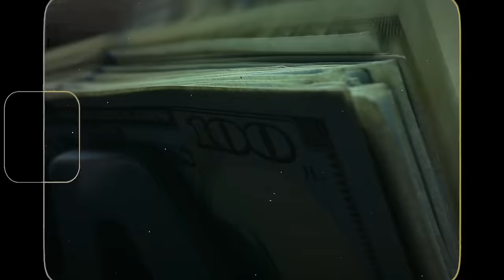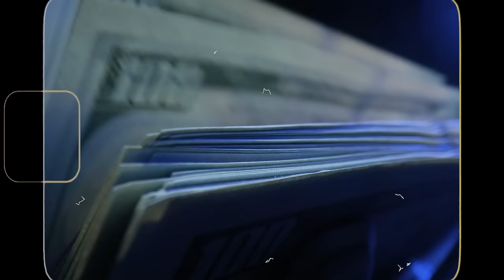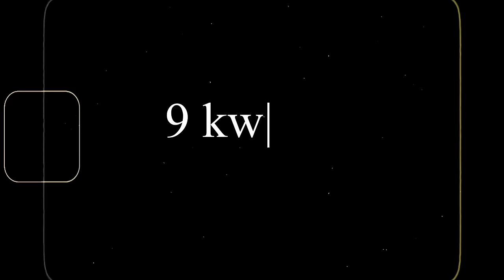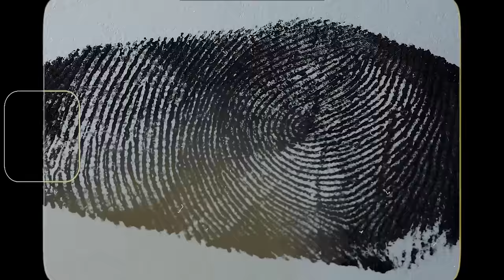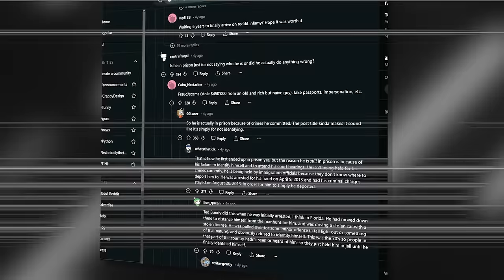TAJEMNICA więźnia bez imienia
10 lat milczenia...

MONTAŻ: @Voyager3D

0:00 | Wstęp
0:31 | Black Money Scam
1:24 | Herman Emmanuel Fankem
3:32 | Tajemnica
5:59 | Najnowsze zeznania
7:12 | Zakończenie

Źródła:
@BarelySociable – Who Is Canada's Unidentified Maximum Security Prisoner?